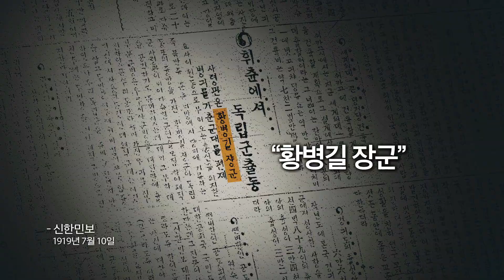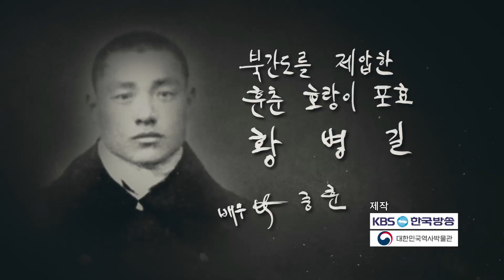나의 독립영웅 l 08 황병길 (배우 박중훈)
영화배우 박중훈이 소개하는 '훈춘 호랑이' 황병길 편